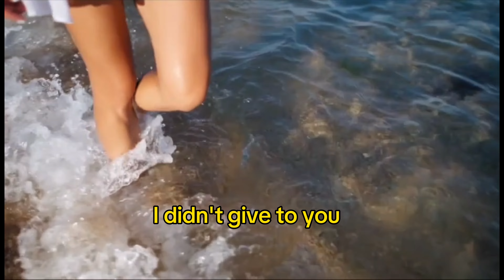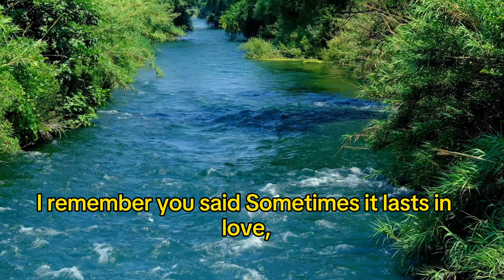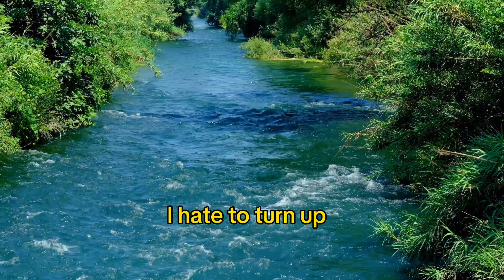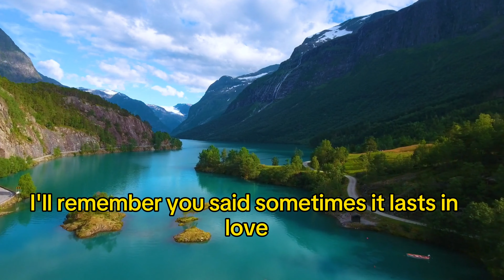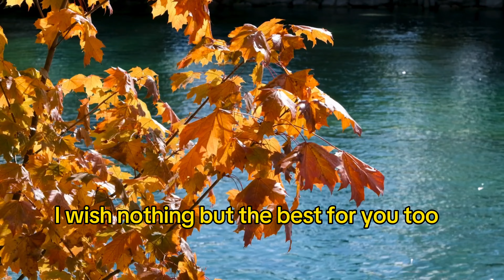SOMEONE LIKE YOU - ADELE (lyrics video) COVER SONG REGGAE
Someone like You" is a song recorded by English singer-songwriter Adele. She and Dan Wilson wrote and produced the track for her second studio album, 21 (2011). XL Recordings released the song as the second single from the album on 24 January 2011 (the same day the album was released) in the United Kingdom and on 9 August 2011 in the United States. Accompanied only by a piano in the song (played by co-writer Wilson), Adele sings about the end of the relationship with her ex-partner.

"Someone like You"￼Single by Adelefrom the album 21Released24 January 2011Genre

Pop

Length4:45Label

XL

Columbia

Songwriter(s)

Adele Adkins

Dan Wilson

Producer(s)

Adele Adkins

Dan Wilson